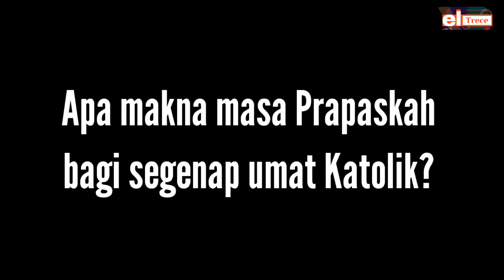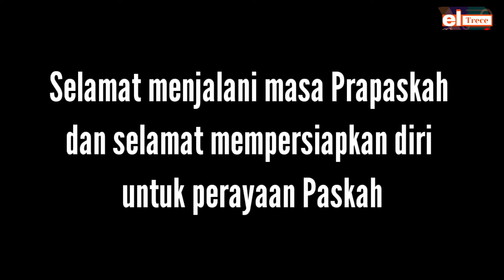Apa Makna Masa Prapaskah Bagi Umat Katolik?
terima kasih untuk P. Dr. Bernardus Boli Ujan, SVD